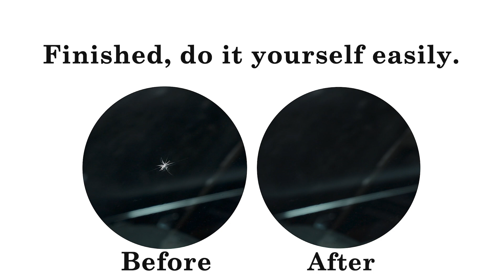Broken Windshield Repair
Dewel Windshield Crack Repair Kit, Glass Repair Fluid Quick Fix for Chips, Cracks, Star-Shaped Crack